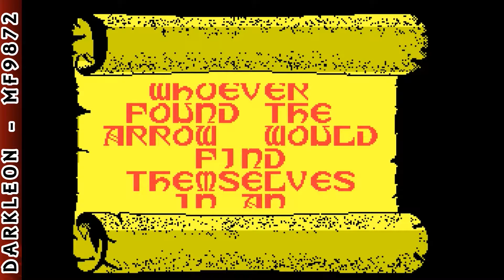Sinclair Spectrum - Beyond the Ice Palace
DESCRIPTION
Beyond the Ice Palace is an Action game, developed by Paradise Software and published by Elite Systems Ltd., which was released in Europe in 1988.